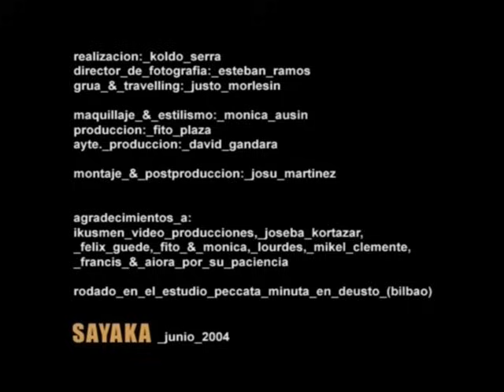Doctor Deseo - Abrázame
Videoclip del tema "Abrázame" del grupo Doctor Deseo realizado por Koldo Serra. Single del disco "Rómpeme con mil caricias" de 2004.